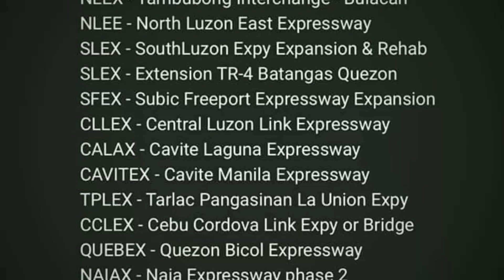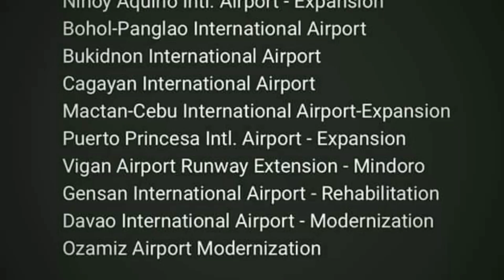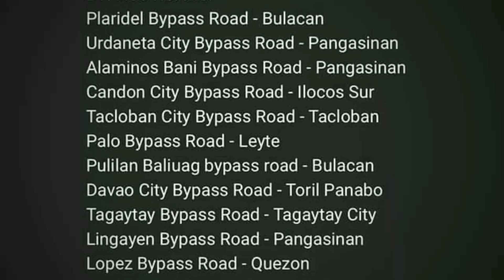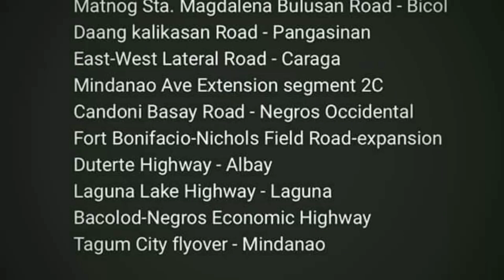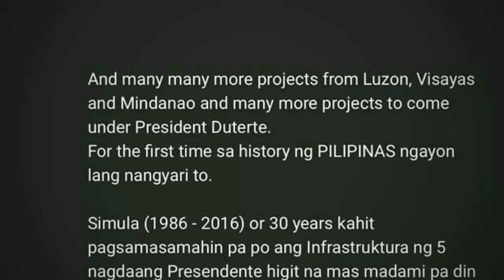FULL LIST OF BUILD BUILD BUILD PROJECTS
full list of build build build projects of the duterte administration..

credits
special thanks to
engr.berto
engr.berto youtube channel